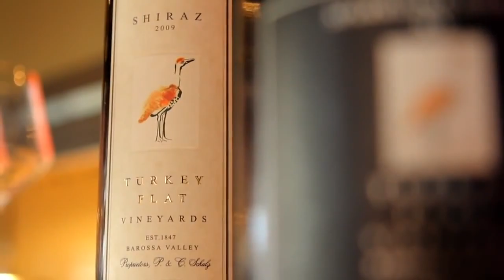Angove, Respect Music & Sofitel Broadbeach present SUNDAZE@81 - Turkey Flat Vineyards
Video by Respect Music